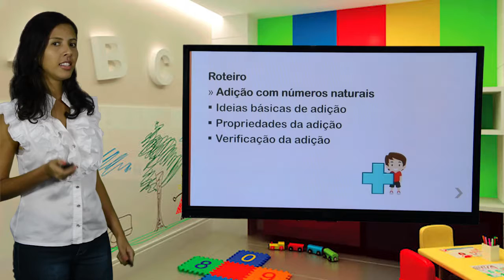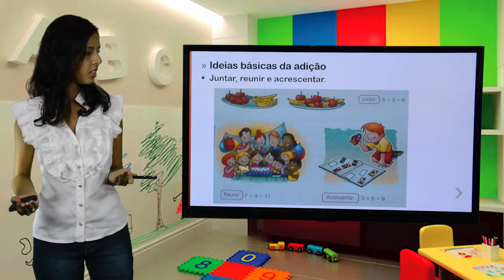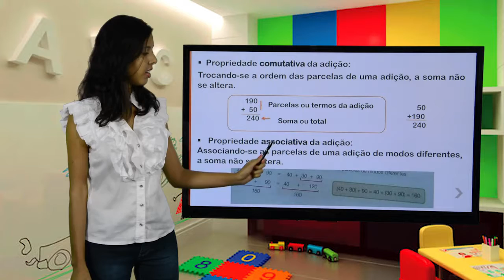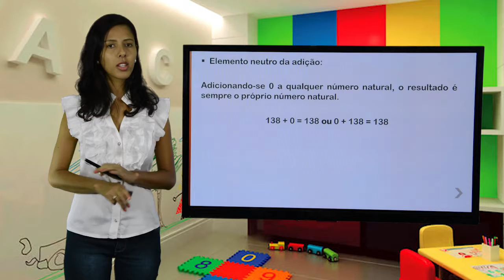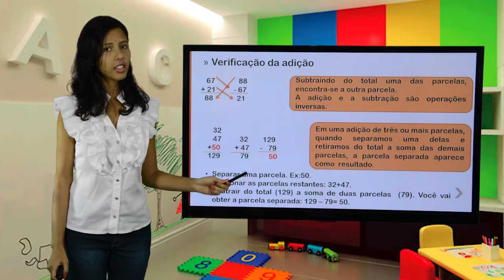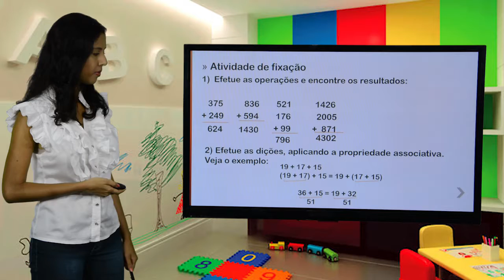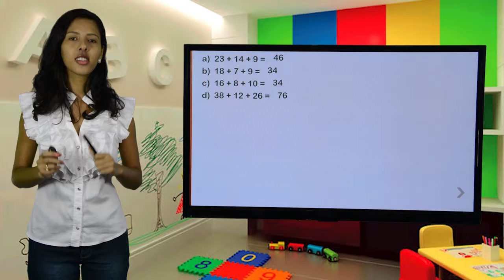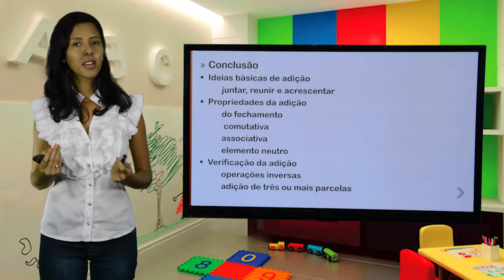4º ANO - I TRIMESTRE - MATEMÁTICA - AULA 4 - ADIÇÃO COM NÚMEROS NATURAIS